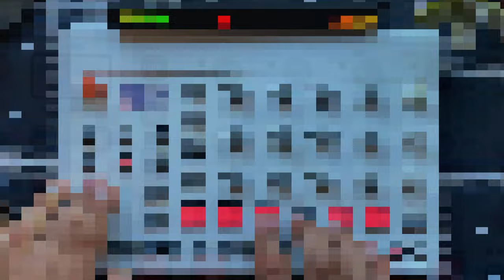ELEKTRON | Model Samples | Jungle DnB Ambient 2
In this jam we made a jungle beat using the M:S, exploring some 90s jungle ambient sounds inspired by N64, PS1 and Sega soundtracks. I hope this inspires your own jams